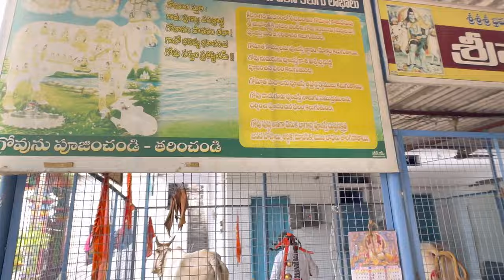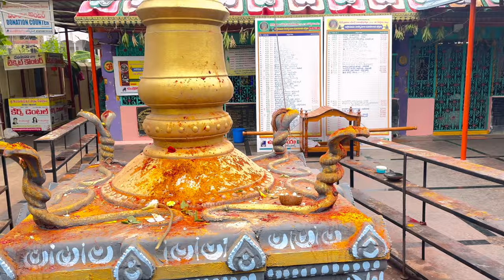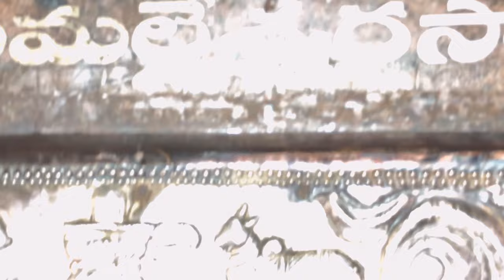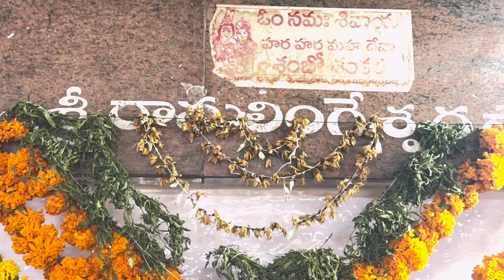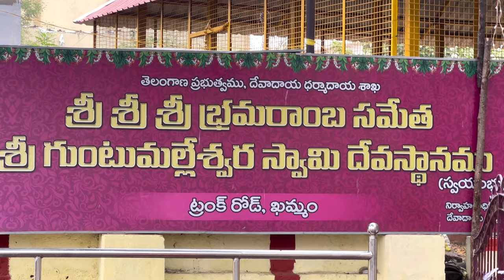Guntu Malleswara Swamy Temple | Khammam | గుంటు మల్లేశ్వర స్వామి ఖమ్మం